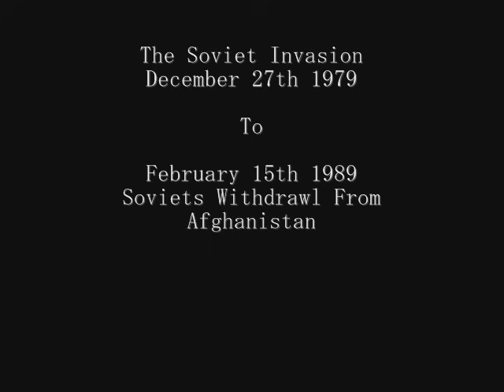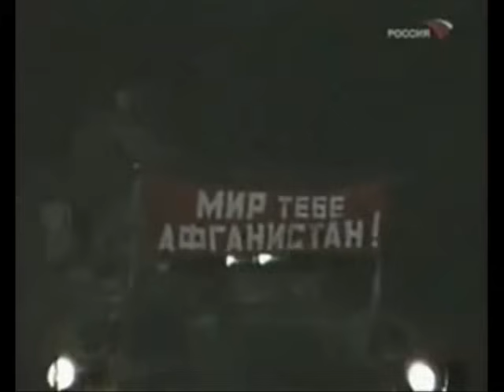Soviet Afghanistan War 1979 - 1989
The Soviet war in Afghanistan, also known as the Soviet-Afghan War.

The final troop withdrawal began on May 15, 1988, and ended on February 15, 1989. Due to the high cost and ultimate futility of this conflict, the war in Afghanistan has often been referred to as the Soviet equivalent of the United States' Vietnam War.

Союз Советских Социалистических Республик.